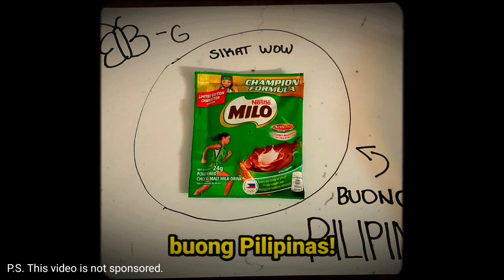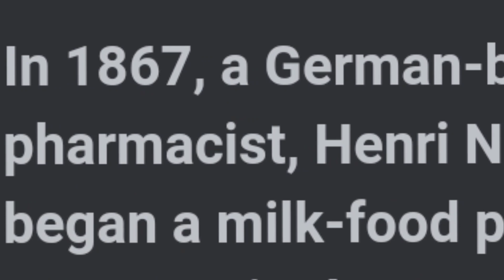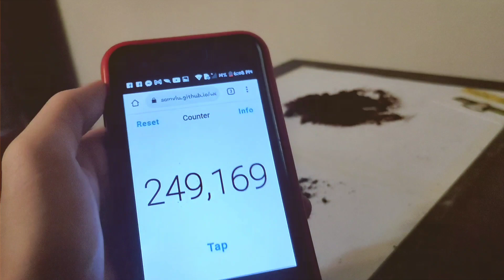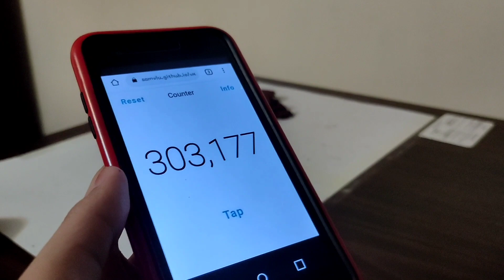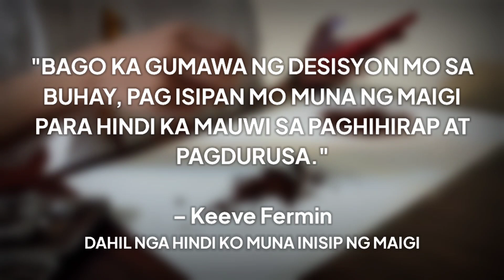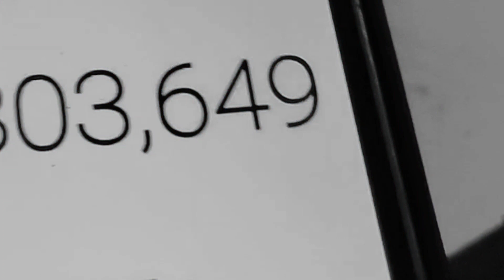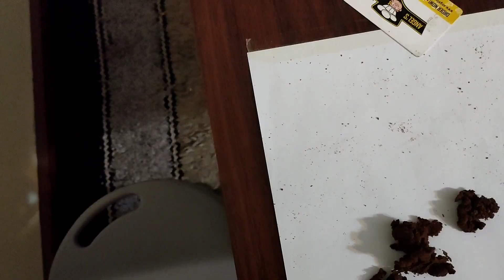I COUNTED every single GRAIN of MILO!! (Extreme)